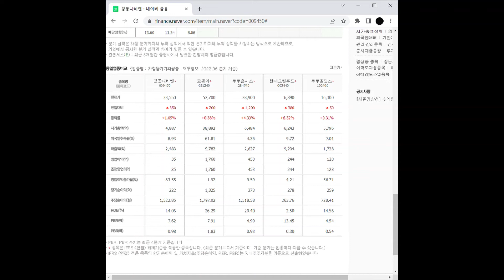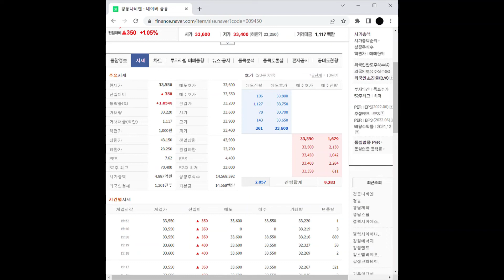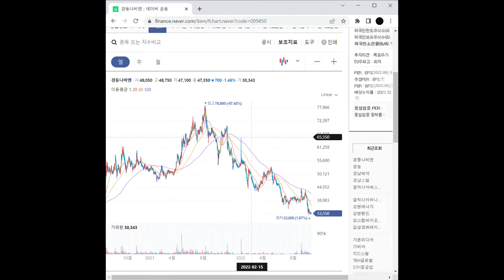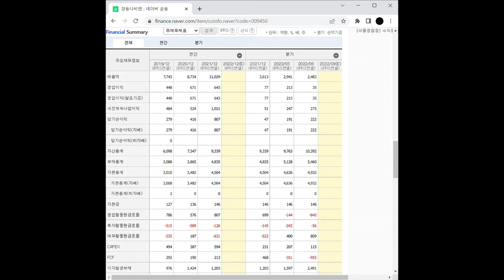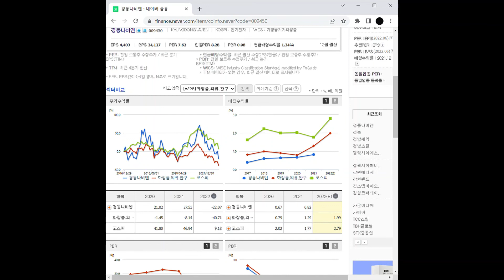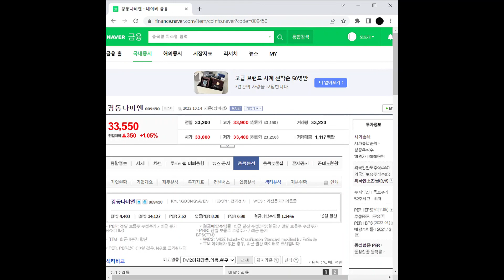반일 관련주 경동나비엔 주가 전망 및 차트 분석